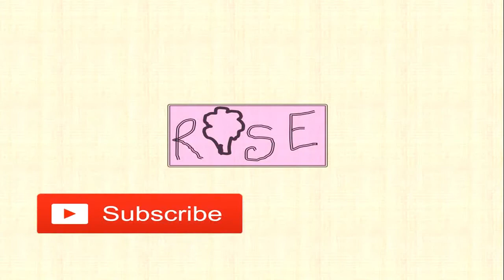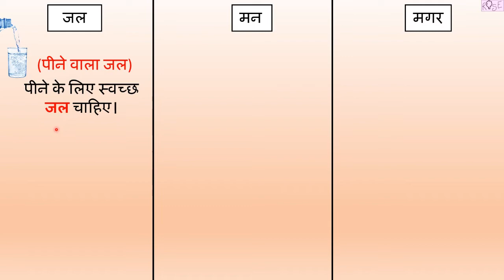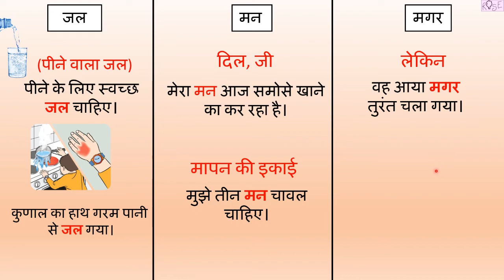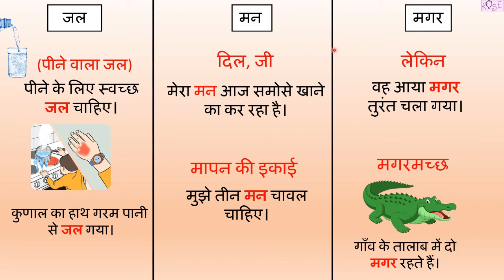Class 4 HINDI रिमझिम पाठ 7 | दान का हिसाब | पूर्व या पूर्व | पृष्ठ संख्या - 61 | Rose Tree